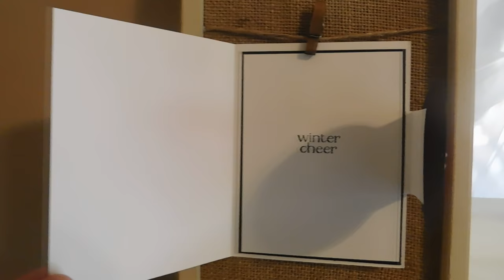Signs of Santa, and Spirited Snowman Stampin Up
Super cute and easy fold.  With a lovely little door flap to hold the card closed.

Etsy Store